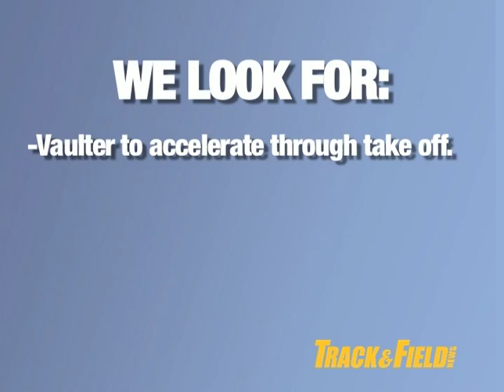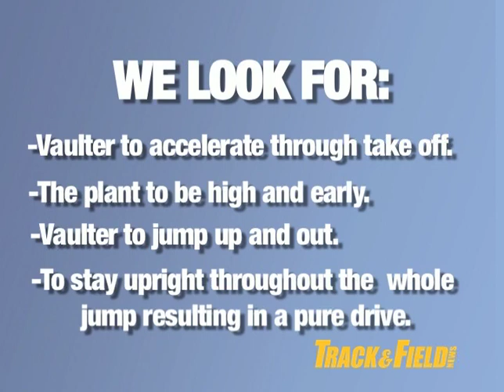Track And Field Technique and Drills for the Pole Vault